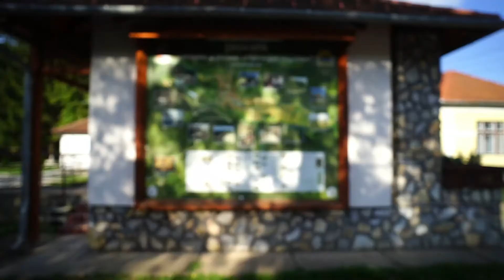Trizs és Jósvafő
Trizs és Jósvafő igazi ékszerdobozok Magyarországon!

Trizs az Aggteleki Nemzeti Park szomszédságában helyezkedik el. Lakosainak száma 160 fő. Termékeik természetes körülmények között termesztett gyümölcsökből és a környékbeli erdőkből begyűjtött vadon termett alapanyagokból készülnek.
Mottójuk: "Legyen egészséges is, ami finom!"